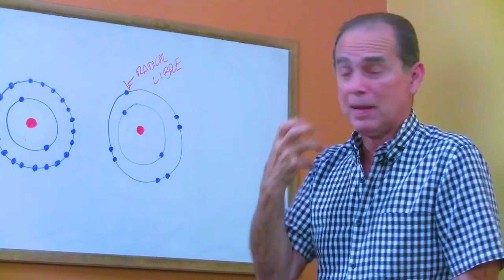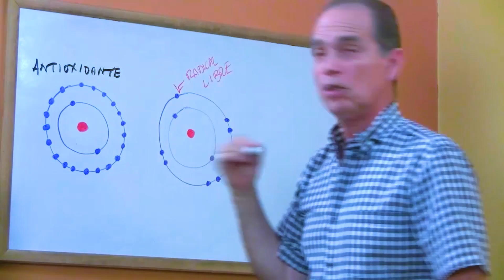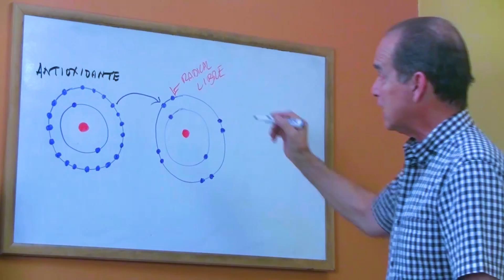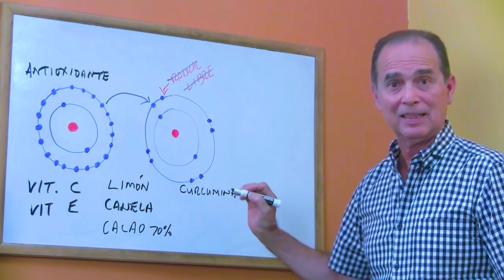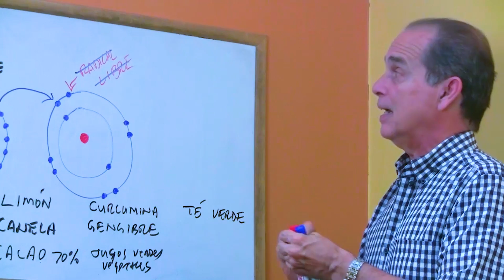SÚPER AYUDA #286 Vitaminas y Alimentos Antivejez y Antiarrugas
Metabolismo FrankSuarez LaVerdadSiempreTriunfa ElPoderdelMetabolismo MetabolismoTV Para solicitar una evaluación del Metabolismo Gratis y para obtener la ayuda de un Consultor Certificado en Metabolismo, contacte uno de nuestros centros